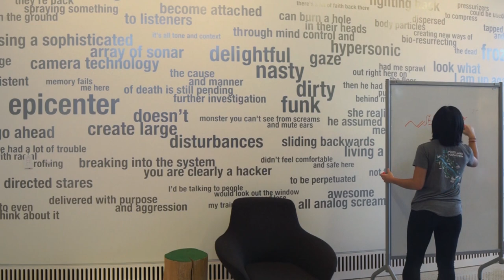Inclusion, openness and dialogue: Arcus Center for Social Justice by Studio Gang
Jeanne Gang, founder of architecture and urbanism collective Studio Gang, is recognised internationally for her bold and functional designs that incorporate ecologically friendly technologies. The Architect of the Year award celebrates Studio Gang’s Arcus Center for Social Justice Leadership at Kalamazoo College, Michigan, which took a novel tri-axial form. The first building purposed for social justice, Gang’s democratic and participatory design process involved the organisation, students and public who now work from the Center.

The Architectural Review is the only 21st century global architecture magazine. The home of architectural criticism, culture and campaigning since 1896.